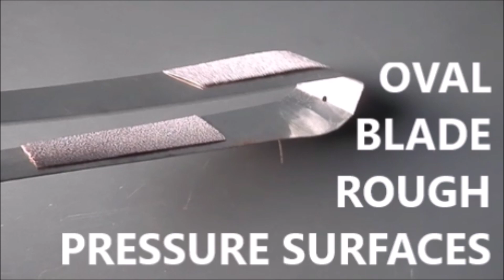WORLD PATENT NOVELTY23 Thin quasi oval air/hydro blade with different roughness of opposite surfaces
The most recyclable material on the globe is steel sheets